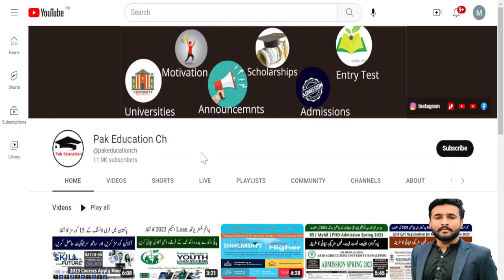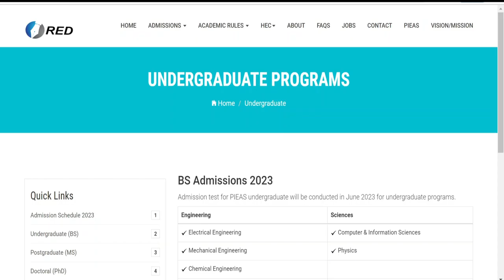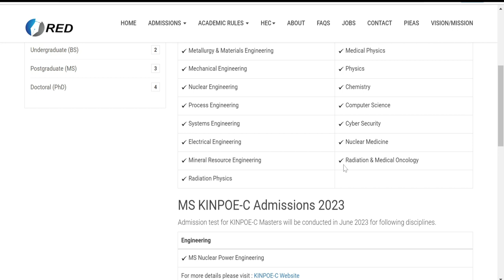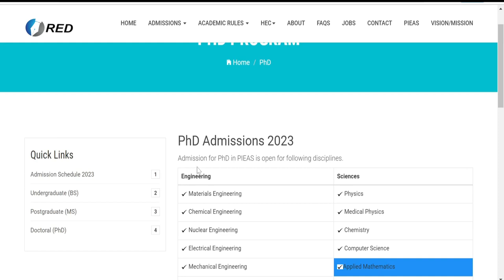Pakistan Institute of Engineering & Applied Sciences (PIEAS), Islamabad Admission 2023 || Schedule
By M. Usman (Pak Education Ch)

Pak Education,
Pak Education ch
,pakistan institute of engineering and applied sciences,
pakistan institute of engineering & technology,
pieas islamabad,
pieas islamabad admission 2023,
pieas islamabad admission fall 2023,
pieas admission schedule 2023,
how to apply online in pieas 2023,
pakistan institute of engineering & applied sciences,
pieas